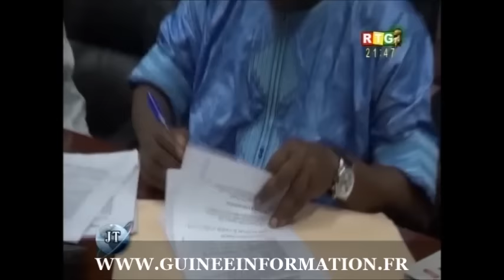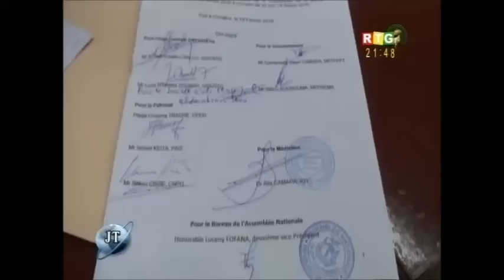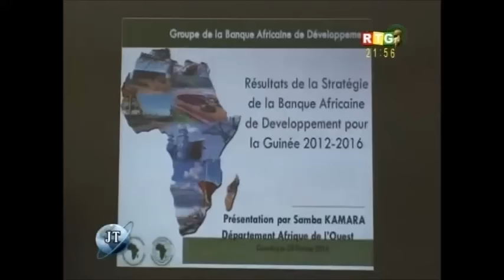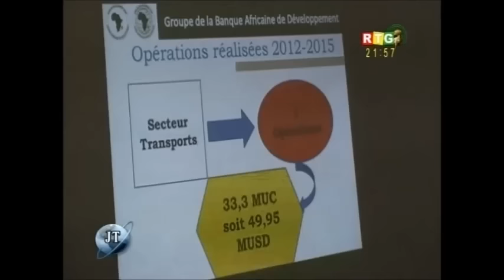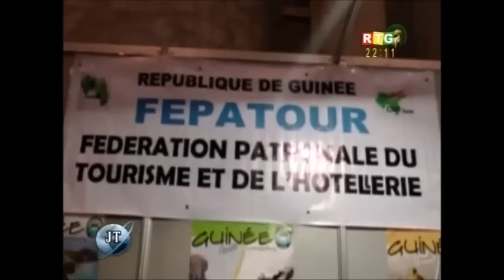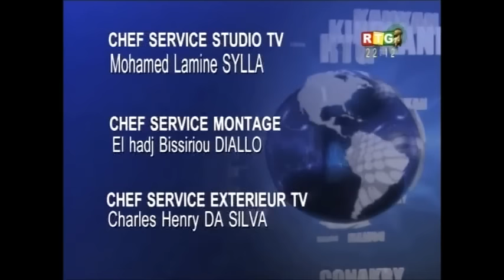JT RTG DU 20 02 2016